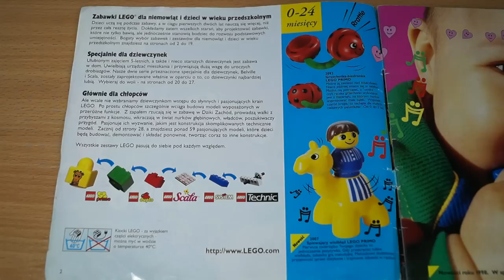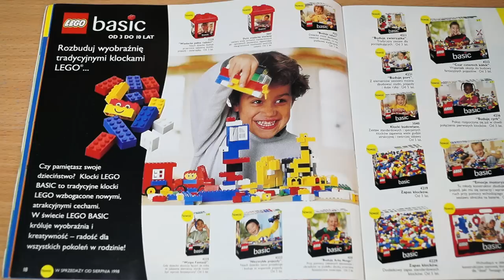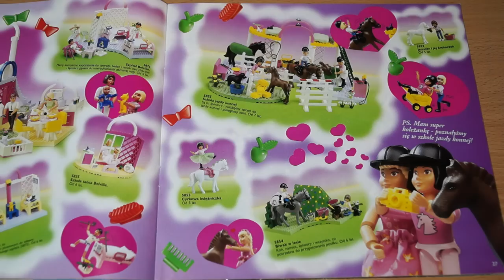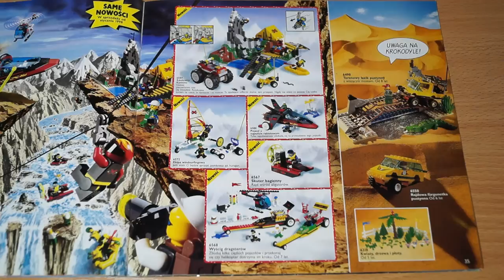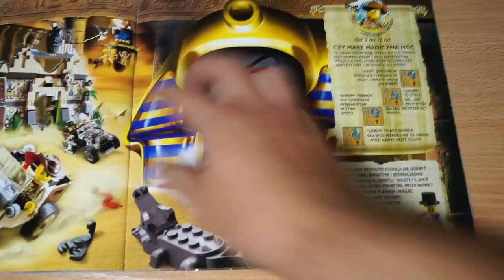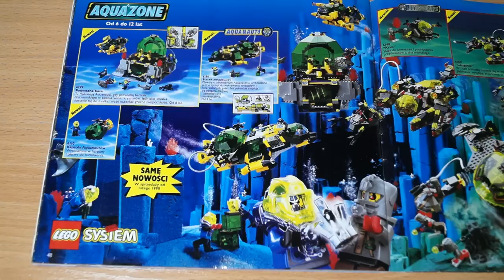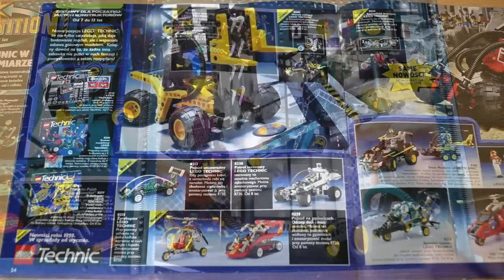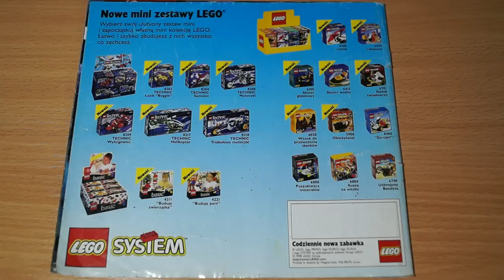Katalog Lego z 1998 roku (Przegląd) | LegoŚwiat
Zapraszam do wspólnego obejrzenia katalogu z '98 roku. Warto sobie przypomnieć, bądź zobaczyć co w tamtych czasach oferowała nam ta popularna firma :).